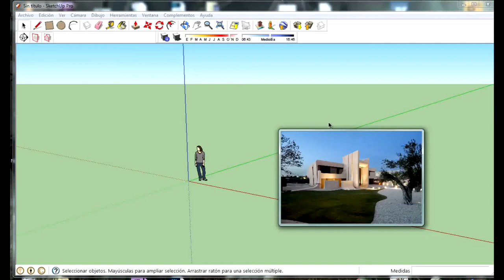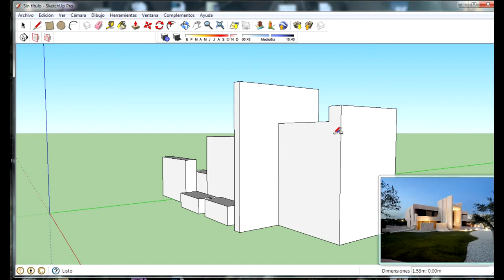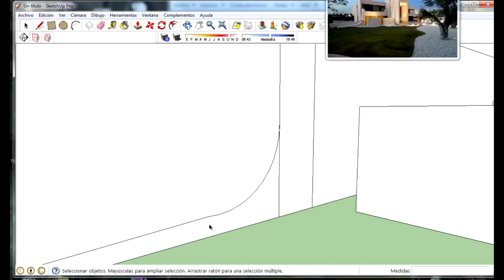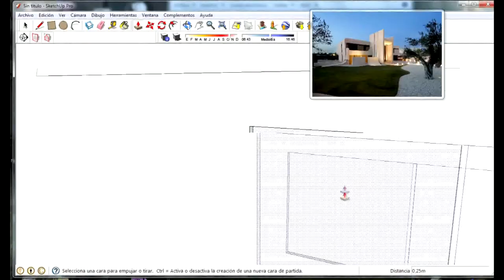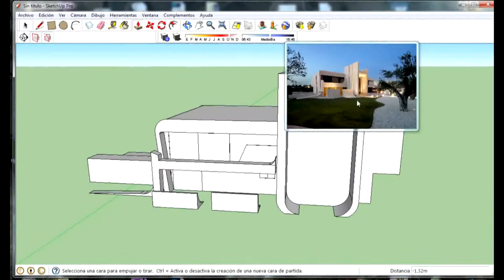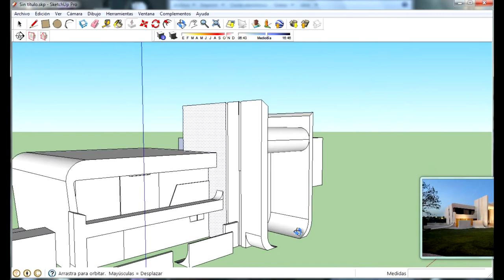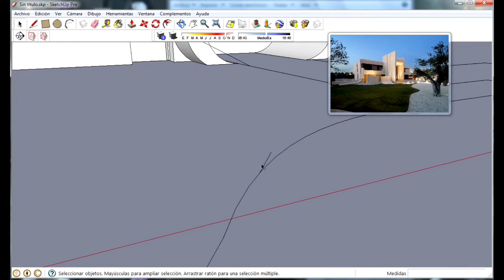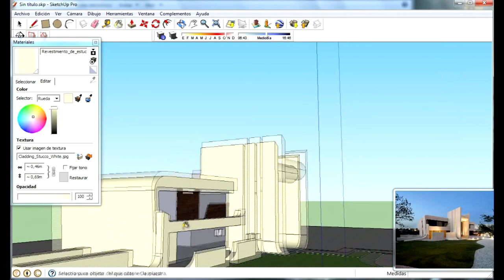TUTORIAL DE MODELADO EN SKETCHUP español